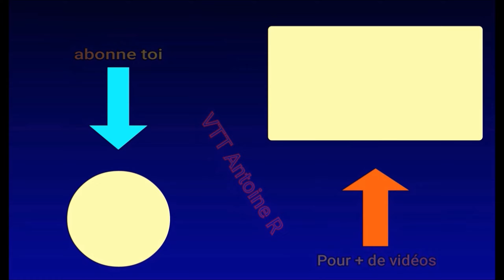Ride de nuit !!